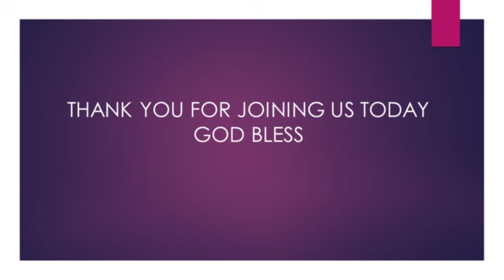The Apostolic Authority of Paul Paul's Curriculum Vitae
Today's study starts to focus on Paul's qualifications. What in Paul's background helped him to fulfill the ministry that God Called him to? Join us as we review Paul's resume' .